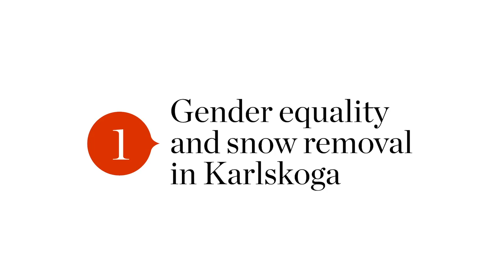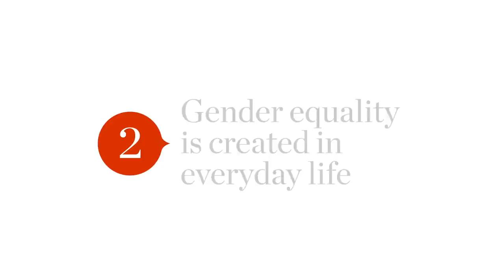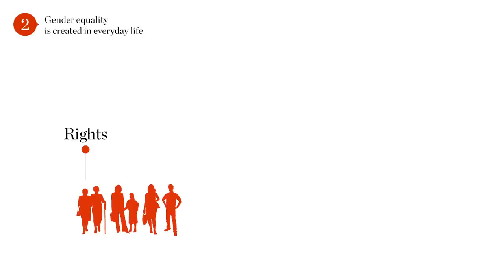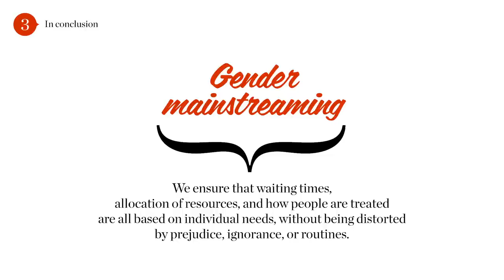Sustainable Gender Equality - a film about gender mainstreaming in practice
Snow removal, ambulance transport and school performance -- with the strategy of gender mainstreaming, a gender perspective is applied to all kinds of services that we provide on behalf of our citizens. In a new film, Swedish Association of Local Authorities and Regions shows how both citizens, municipalities and regions can benefit from gender equality. The film aims at illustrating the principles of gender mainstreaming through concrete examples. The film was originally made in Swedish, but is now translated into English, German, French, Spanish and Finnish. Enjoy!